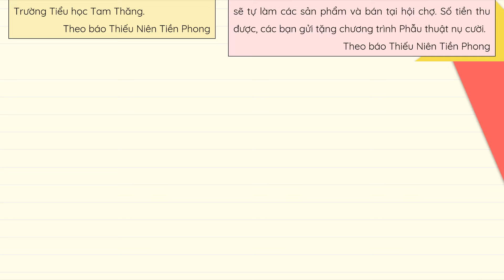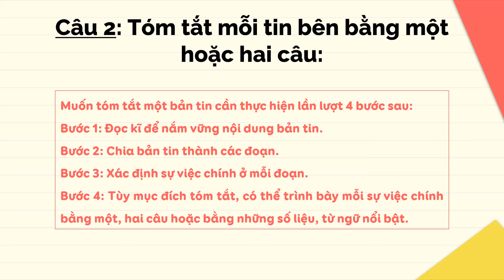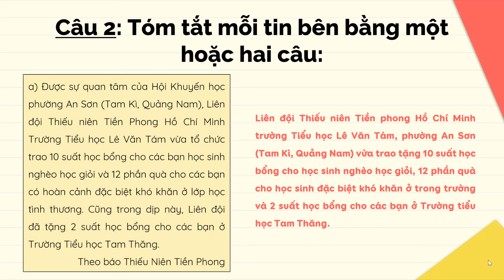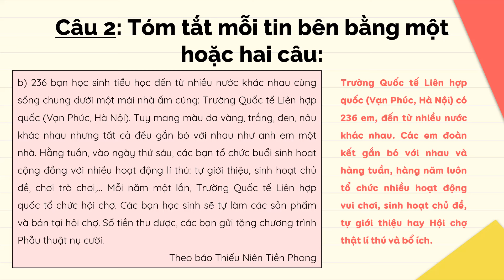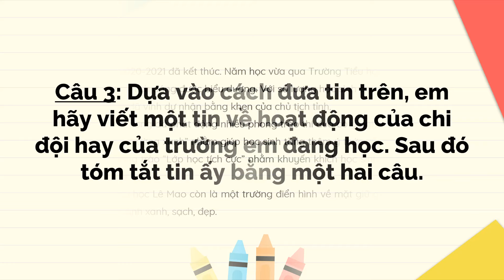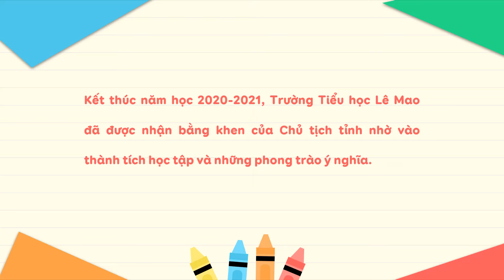Luyện từ và câu: Luyện tập tóm tắt tin tức - Tiếng Việt 4 [OLM.VN]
Tương tác trực tiếp tại:
Bài giảng giúp HS: Luyện một số bài tập liên quan đến kĩ năng tóm tắt tin tức.